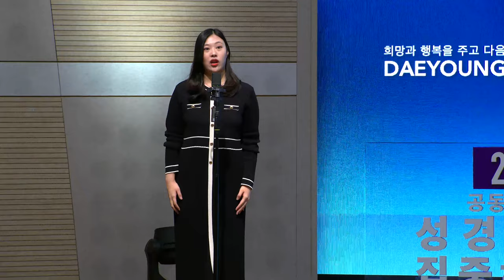주 은혜가 나에게 족하네 / 이지수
헌금특송

주 은혜가 나에게 족하네 - 홍지열 작사 작곡

| Live Operations |
Sound Engineer 이개천
Broadcast 엄원섭
ProPresenter 임성현

| Post Production |
Director 강성철